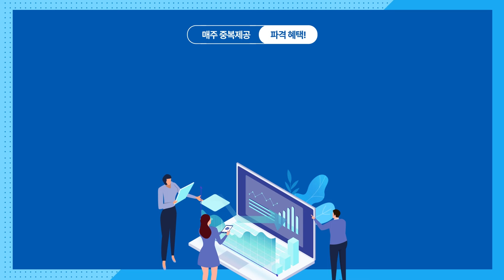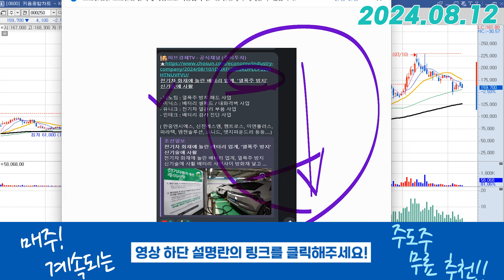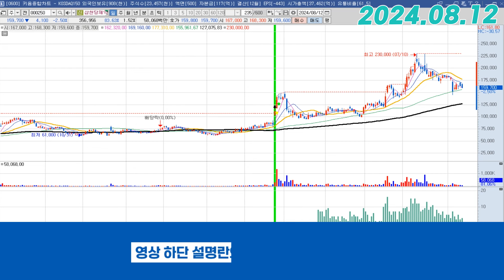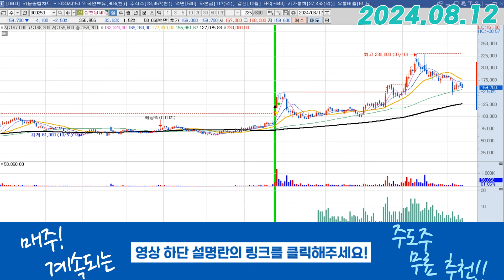삼천당제약 (000250) - 비만관련 실수혜주는